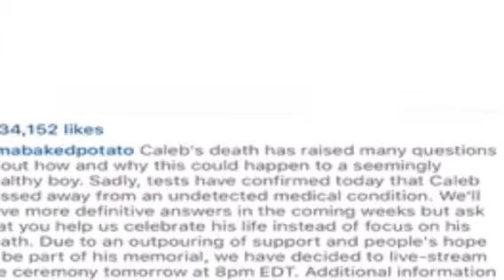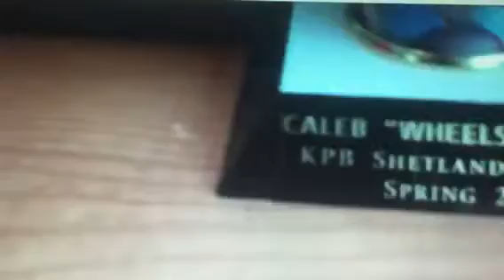Bratayley | Caleb music video | Dedicated to Caleb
Read meh! I'm special! (*•_.*)